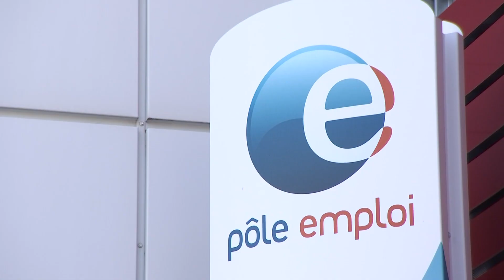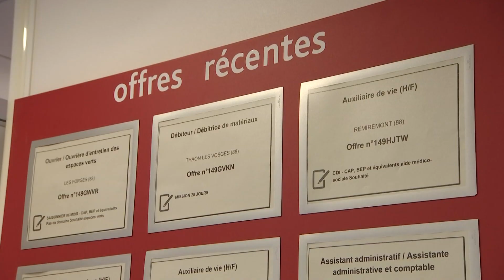En bref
- 1185 euros ont été récoltés par le Club Vosgien d'Epinal lors de la marche solidaire organisée samedi dernier au profit des victimes des séismes en Turquie et en Syrie. l'argent sera reversé à l'UNICEF.
-Le taux de chômage dans les Vosges au 3e trimestre 2022 s'élevait à 7,6% et est quasi stable au 4e. Une bonne nouvelle pour l'Etat mais il ne faut pas baisser la garde. La préfète était d'ailleurs en visite à Pôle emploi à Epinal pour observer les stratégies de recrutement, comme les ateliers de simulation notamment.